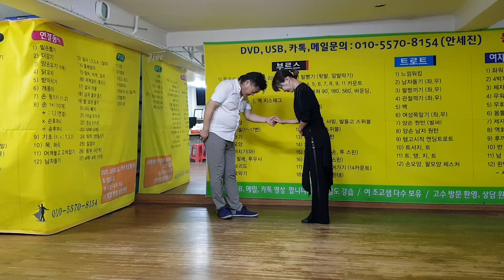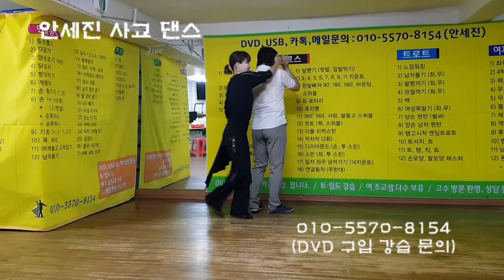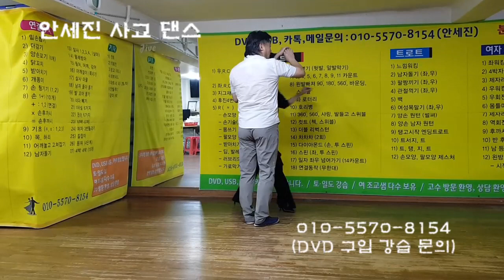사교댄스 안세진사교댄스-15 개똥이 지게지다